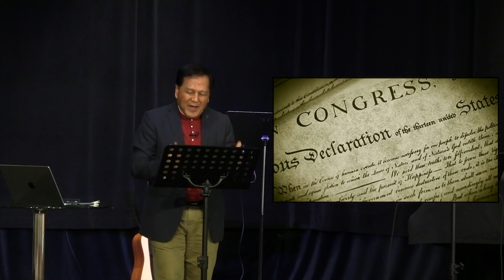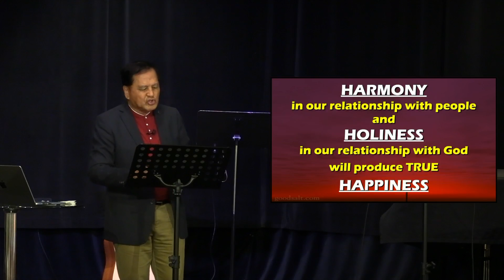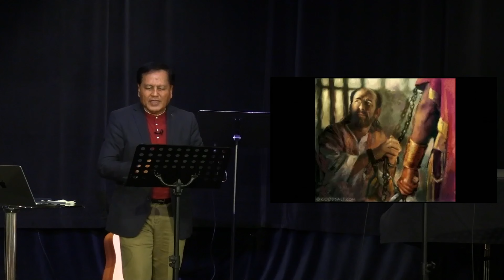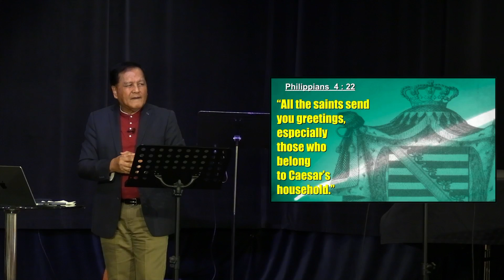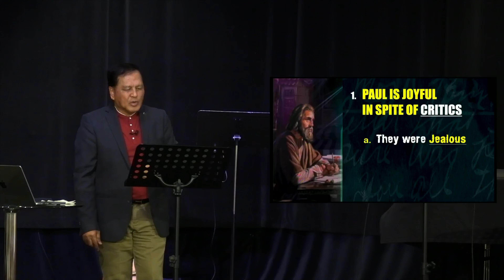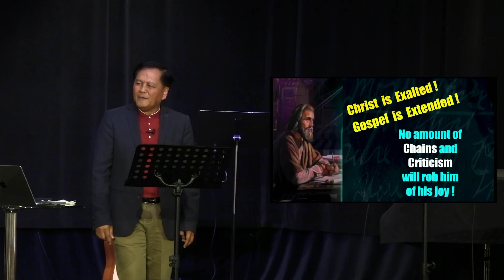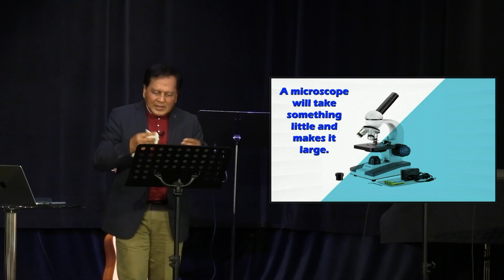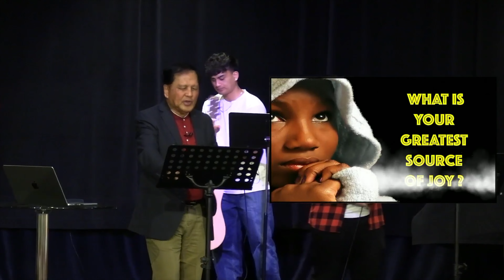To Rejoice Is A Choice - Dr. Roy Verzosa | Jun 30, 2024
Sunday Celebration Sermon – June 30, 2024

Preacher: Dr. Roy Verzosa
10:46 Message Title: TO REJOICE IS A CHOICE
Message Text: Philippians 1:12-26 NIV Paul’s Chains Advance the Gospel
12 Now I want you to know, brothers and sisters, that what has happened to me has actually served to advance the gospel. 13 As a result, it has become clear throughout the whole palace guard and to everyone else that I am in chains for Christ. 14 And because of my chains, most of the brothers and sisters have become confident in the Lord and dare all the more to proclaim the gospel without fear.
15 It is true that some preach Christ out of envy and rivalry, but others out of goodwill. 16 The latter do so out of love, knowing that I am put here for the defense of the gospel. 17 The former preach Christ out of selfish ambition, not sincerely, supposing that they can stir up trouble for me while I am in chains. 18 But what does it matter? The important thing is that in every way, whether from false motives or true, Christ is preached. And because of this I rejoice. Yes, and I will continue to rejoice, 19 for I know that through your prayers and God’s provision of the Spirit of Jesus Christ what has happened to me will turn out for my deliverance. 20 I eagerly expect and hope that I will in no way be ashamed, but will have sufficient courage so that now as always Christ will be exalted in my body, whether by life or by death. 21 For to me, to live is Christ and to die is gain. 22 If I am to go on living in the body, this will mean fruitful labor for me. Yet what shall I choose? I do not know! 23 I am torn between the two: I desire to depart and be with Christ, which is better by far; 24 but it is more necessary for you that I remain in the body. 25 Convinced of this, I know that I will remain, and I will continue with all of you for your progress and joy in the faith, 26 so that through my being with you again your boasting in Christ Jesus will abound on account of me.

Sermon Outline:
15:35 1. Joyful Even Though in Chains (vv. 12-14)
21:30 a. His Captors are Evangelized
30:00 b. His Colleagues were Emboldened

31:50 2. Joyful In Spite of Critics (vv. 15-18a)
33:23 a. They were Jealous
35:40 b. They were Ambitious

38:25 3. Joyful Regardless of Crisis (vv. 18b - 20)
39:15 a. He was Confident in the Prayers of the Saints.
40:50 b. He was Confident in the Provision of the Spirit

46:10 4. Joyful Because of Christ (vv. 21–26)
48:20 a. His Desire was to Depart and to be with the Savior (v21-23)
50:28 b. His Decision was to Remain and be with the Saints (v24-26)

55:35 “HAPPINESS DEPENDS ON HAPPENINGS BUT REJOICE IS ALWAYS A CHOICE”

56:25 HAPPINESS IS BASED ON EXTERNAL CONDITION THAT YOU NEED TO CONTROL
           JOY IS BASED ON INTERNAL CONFIDENCE THAT GOD IS IN CONTROL

Let’s Talk:
1. Reflect on the overall message of Philippians 1:12-26. What stands out to you the most?
2. How can we choose to rejoice in our everyday lives, no matter what we are going through?
3. How can we help others find joy in Christ, especially those who are facing difficult situations?

Recorded via Live Stream from CLC-Scarborough, June 30, 2024
Partner with us through your giving and impact on people around the world.

End